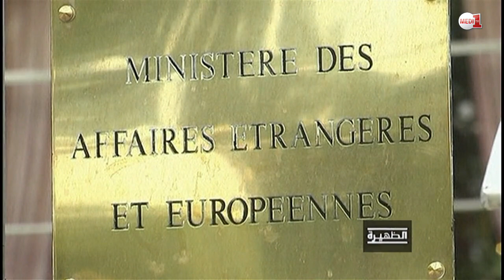إشادة واسعة بعودة المغرب إلى الاتحاد الافريقي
خلف الخطاب الملكي امام المشاركين في اشغال القمة الثامنة والعشرين للاتحاد الافريقي خلف ردود فعل مرحبة بعودة المغرب الى الاتحاد الافريقي، خاصة بعد ان شدد الملك على ضرروة تكاتــف الجهود للنهوض بالقارة الافريقية وجعلها تتبوأ مكانة قوية عبر الانكباب على أوراش الاصلاح والبناء وتحقيق التنمية المستدامة.